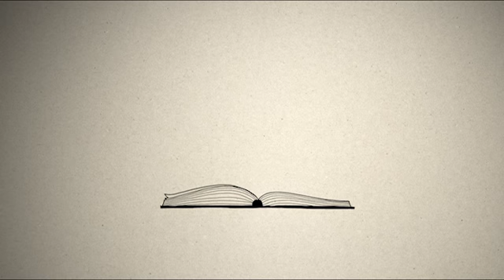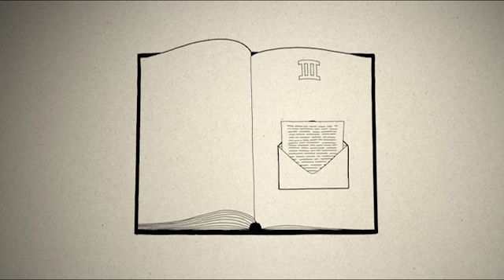3MC - 10 圣经分为几部分呢？